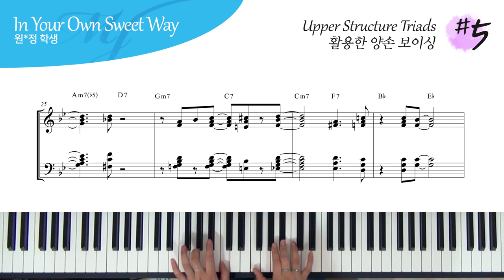Upper Structure Triads 를 활용한 재즈 피아노 보이싱 예제 #5 - In your own sweet way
연주 : 원*정 학생

Upper Structure Triads 를 이용한 양손 보이싱

라고 한다면

4 , 5 , 6 note voicing 을 이용한 보이싱

4층 : MJ 재즈피아노 센터 (MJ Jazz Piano Academy)
3층 : MJ 실용음악학원 (MJ Music)